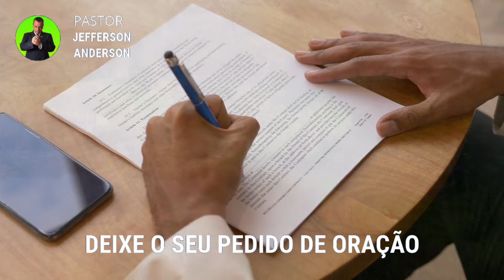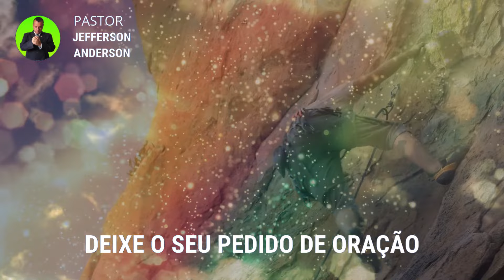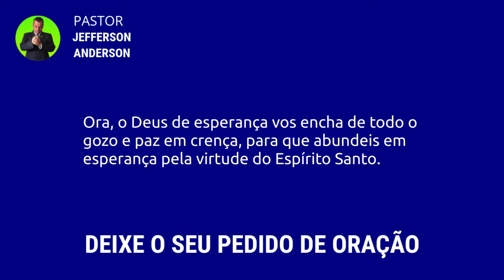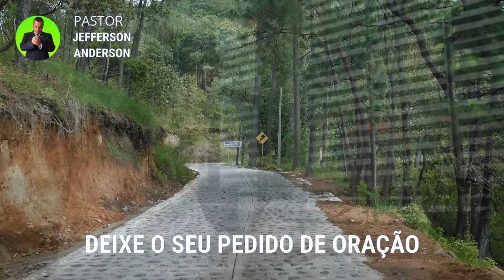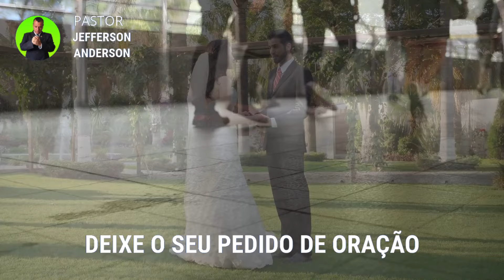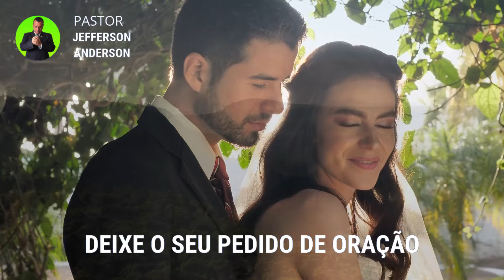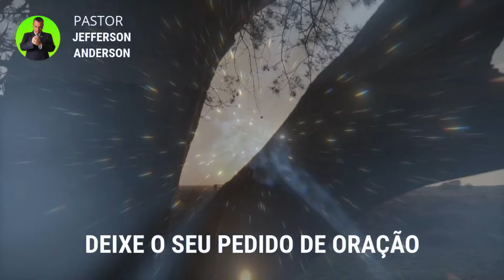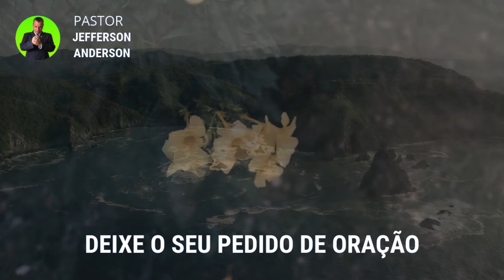ORAÇÃO FORTE POR UMA BOA SEMANA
Olá Graça e Paz do nosso Senhor e Salvador Jesus Cristo, mais uma Oração Forte Por uma Boa Semana, Depois de você receber está oração com Fé e Deus vai te visitar e você vai ter uma boa semana em nome do Senhor Jesus, Deixe o seu pedido de oração nos comentários se inscreva no canal até a próxima oração, Deus te Abençoe.

Colabore com este Ministério:

Agência: 2216
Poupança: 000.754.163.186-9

13 Ora, o Deus de esperança vos encha de todo o gozo e paz em crença, para que abundeis em esperança pela virtude do Espírito Santo.

Capítulos da Oração:

00:00 introdução
02:41 Palavra e Desenvolvimento
07:10 Oração Forte Por uma Boa Semana
11:35 Considerações finais